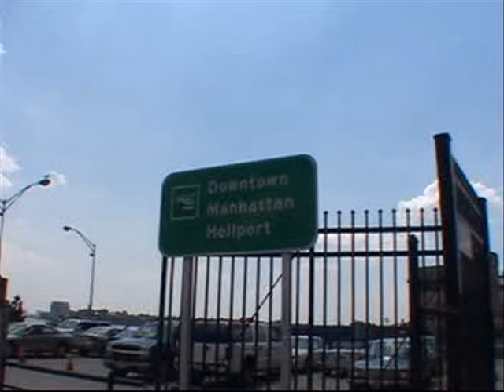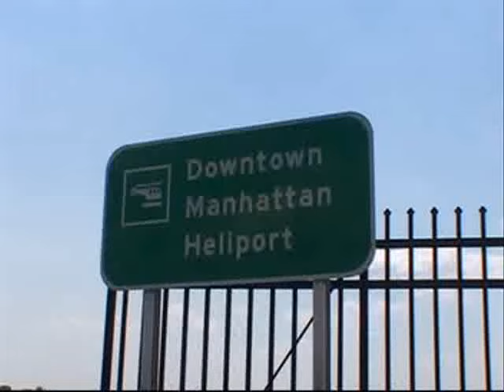Helicopter flight around Manhattan New York 2007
Join the helicopter flight around Manhattan and Statue of Liberty in New York USA summer 2007